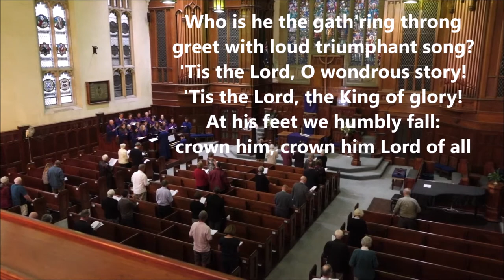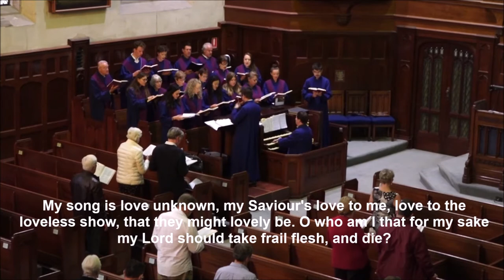32 St Stephen's 31 3 19 My song is love unknown Copy